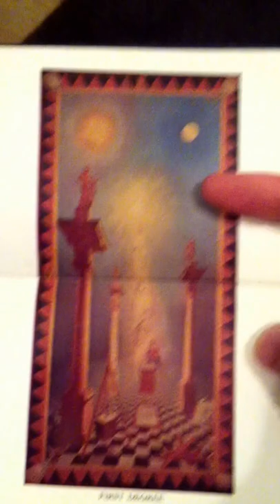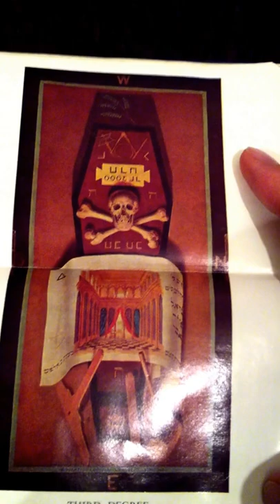mason pictures of first 3 degrees